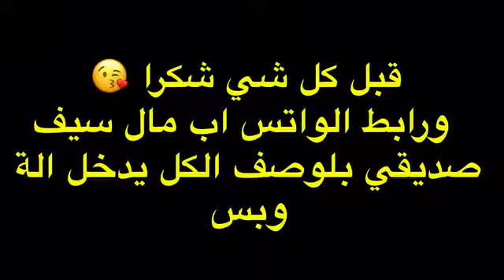منتاج خرافي😎🤩 ال 100😍😍 مشترك شكرن🥳🥳🥳 من كل قلب ❤️❤️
شكرن يا احله متابعين بدنيه كله